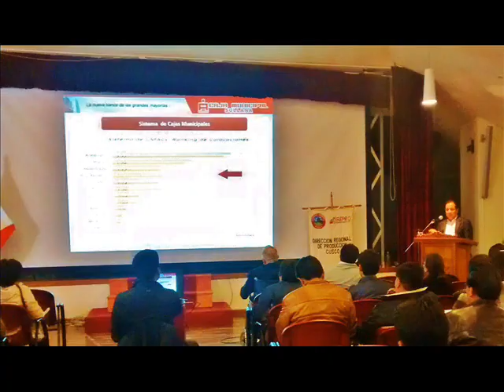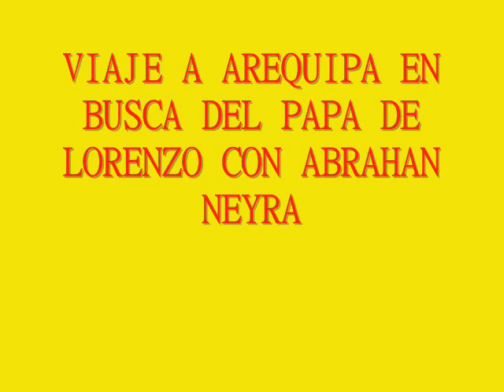CONGRESO INTERNACIONAL EN CUZCO Y REUNION FAMILIAR EN AREQUIPA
NOS ALEGRA COMO FAMILIA HABER HECHO EL ARREGLO QUE VAYAN AL CUZCO  AL CONGRESO INTERNACION Y LUEGO A AREQUIPA A VISITAR A LA FAMILY LORENZO Y ABRAHAN NEYRA SANTISTEBAN